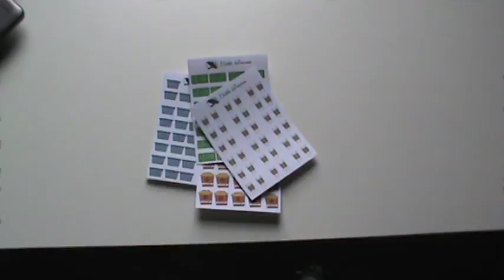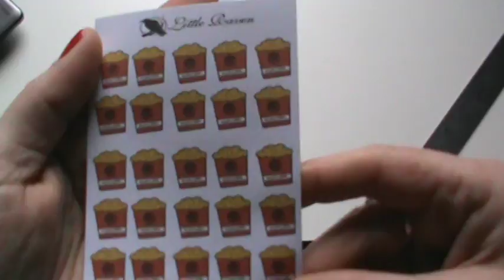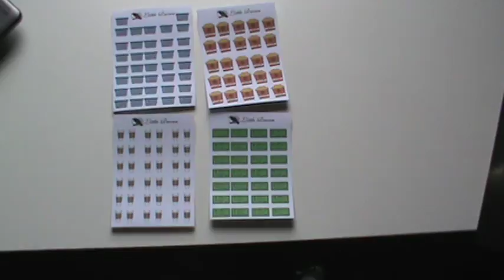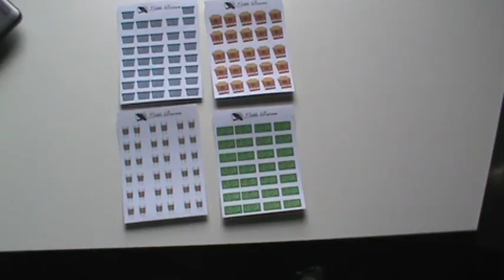planner stickers are addicting lol